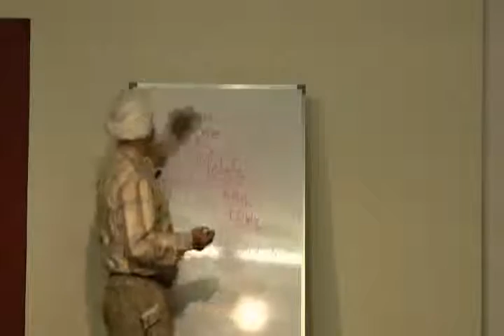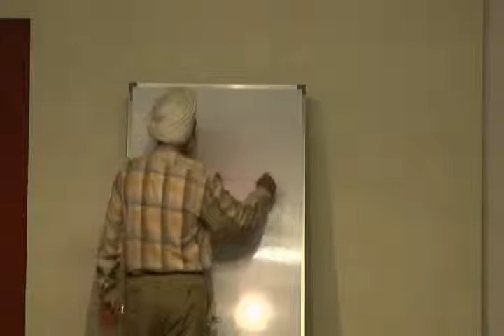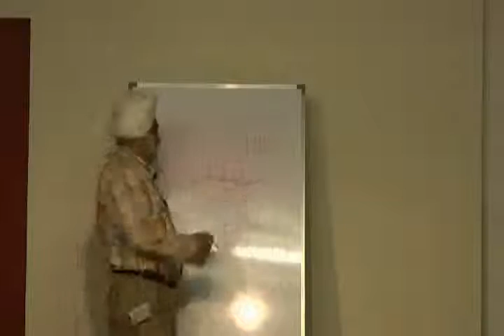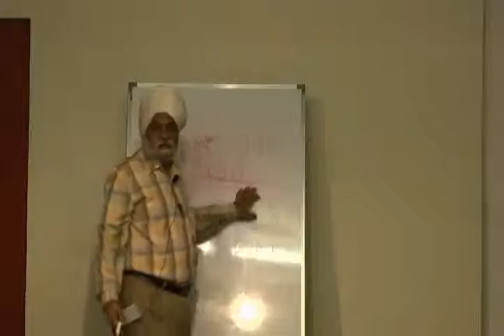Potentiography a simple Solution To Self Development Part 5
This video is a talk by Mr.H.S.Batra at HELP on 30th Dec, 09. Topic "Potentiography-a simple solution to self-development." This is part of the HELP Talk series at HELP, Health Education Library for People the world's largest free patient education library